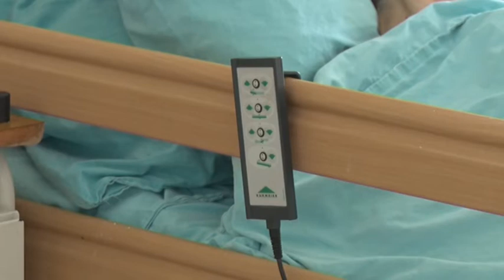Pri kraju adaptacija soba u gerontološkom centru